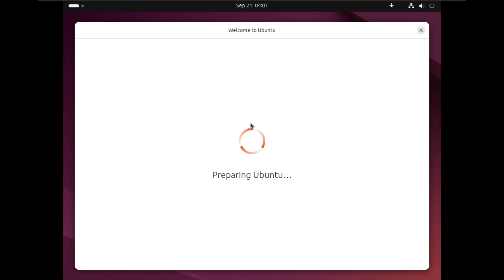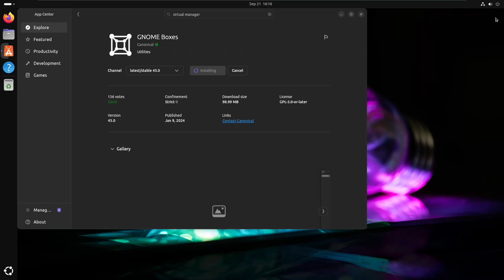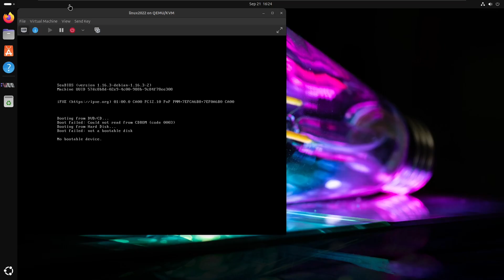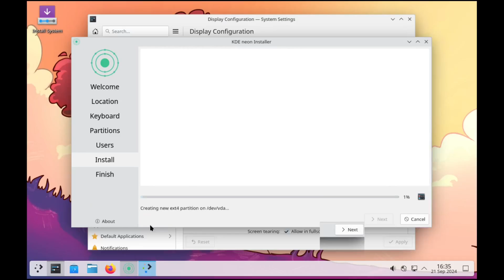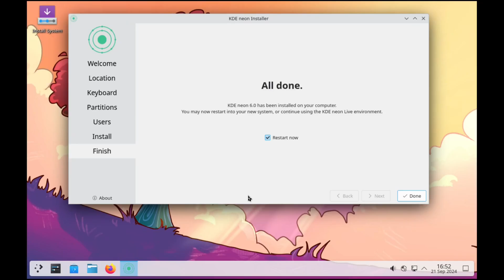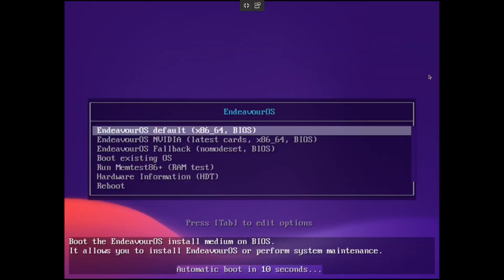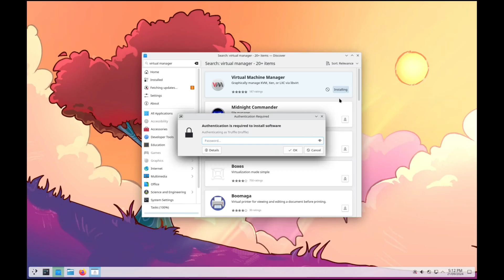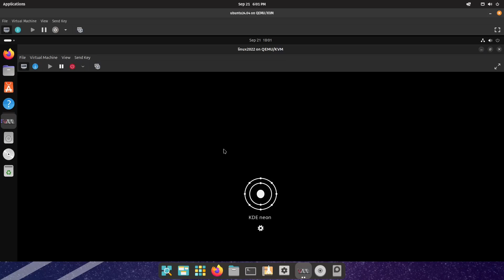Linux Distro Ception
How this was run was my host was Windows 10 and i setup a Pop! os vm in vmware workstation
all other vms was made useing qemu

ooTruffle
Truffles Cavern
Outro Music
Figuring Out · Koryin

0:00 - Ubuntu 24.04
3:45 - KDE Neon
12:18 - EndeavourOS
14:23 - Outro